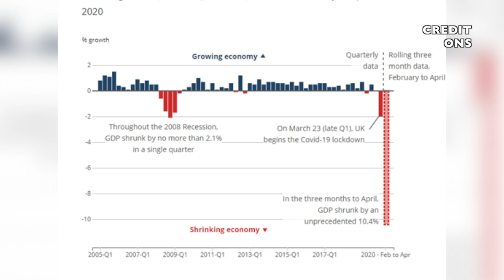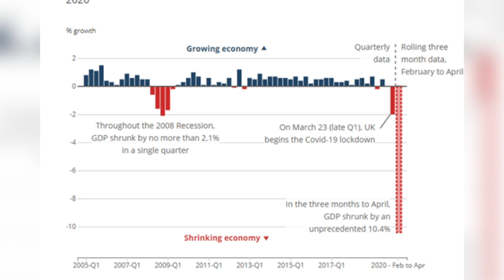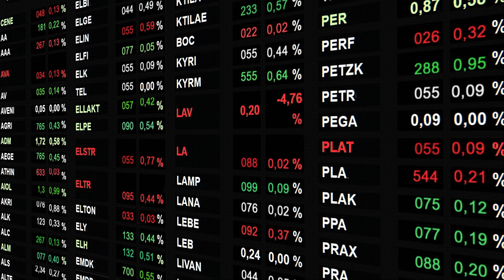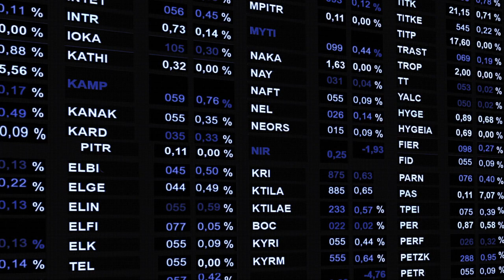The UK economy shrank 20.4% in April - the largest monthly contraction on record.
Professor Michael Ben-Gad discusses the long term economic impact of the lockdown and why things aren't going to get easier anytime soon.